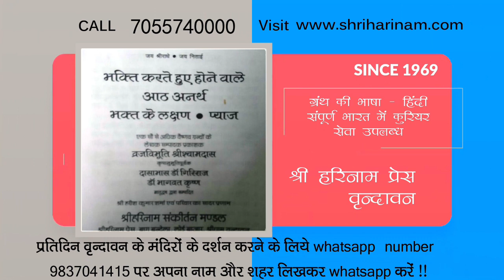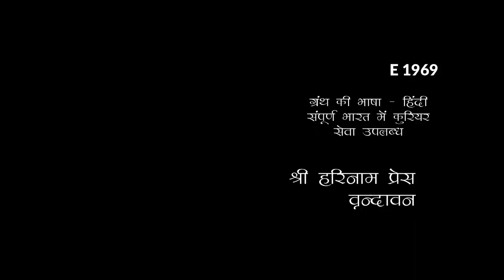क्या संकीर्तन के साथ साथ माला कर सकते है ?